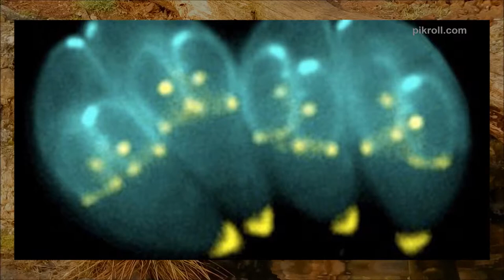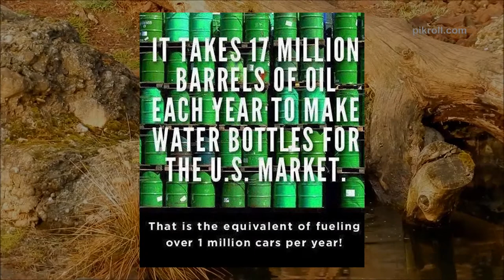20 Animal And Human Relationship Types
This can be an overwhelming experience, let’s start its Friday day. Why you need refreshment every weekend? when you will get a weekend with the lowest time here, we will help to keep a glorious mindset. You all will surprise to know the dog who also know how to drive. Here are the top 20 articles, images, and videos these you did not see past!